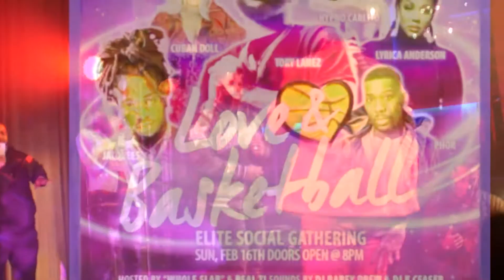Allstar weekend 2020 Chicago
Recap from Sunday part 1